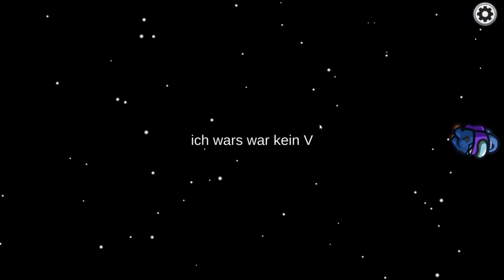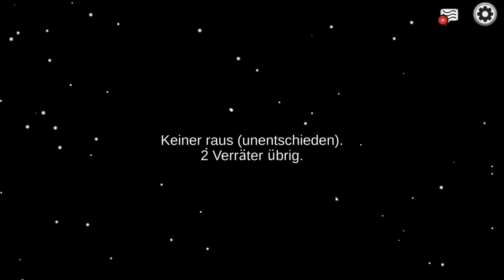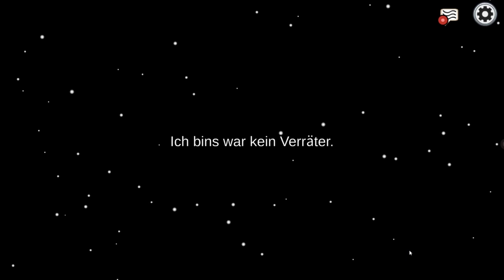CHAOS RUNDE AMONG US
3 Runden pures Chaos in Among Us. 14 Spieler.
Ich hoffe, wie immer, dass euch das Video gefällt, dann lasst doch gerne ein Like da :)

00:00 Intro
00:10 Das Vorspiel
02:12 Runde 1
13:44 Runde 2
23:18 Runde 3
30:20 Outro